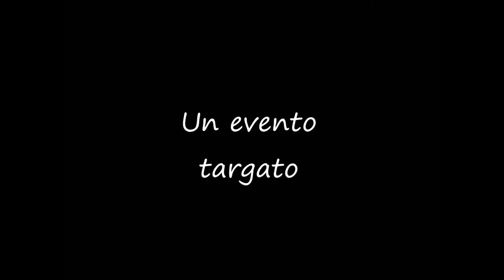Delirio d'Amore - promo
Il Laboratorio Indipendente Musica e Arte PRESENTA "Delirio D'Amore - Storie,Sospiri, Misfatti e. colpi di cuore."

I Ragazzi del I° Corso di Teatro organizzato dal Laboratorio Indipendente di Musica e Arte presentano una rivisitazione allegra del tragedia di Shakespeare all'interno della splendida cornice del Teatro della Rocca Ubaldinesca Di Sassocorvaro.

La Regia è quella di uno dei Maestri del Teatro Pesarese: ROBERTO CAMINITI

13 GIUGNO 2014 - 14 GIUGNO 2014 Ore 21:00 presso il Teatro della ROCCA DI SASSOCORVARO
BIGLIETTERIA presso Caffetteria Del Centro Sassocorvaro oppure direttamente la sera dello spettacolo

INGRESSO 5 Euro
Per Info & Prevendite ALESSANDRA 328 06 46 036